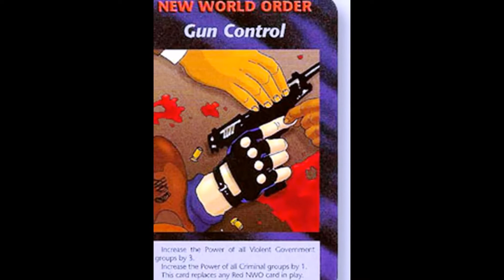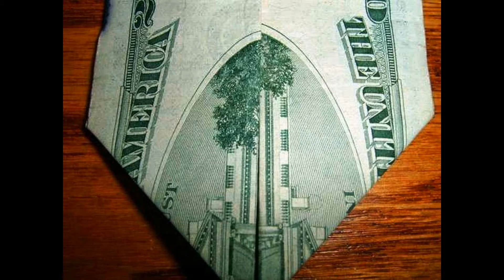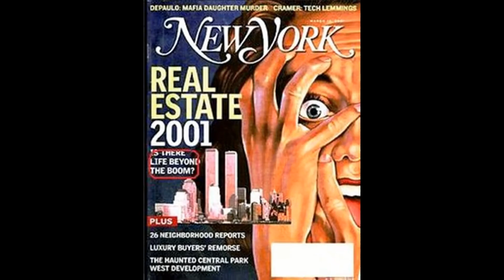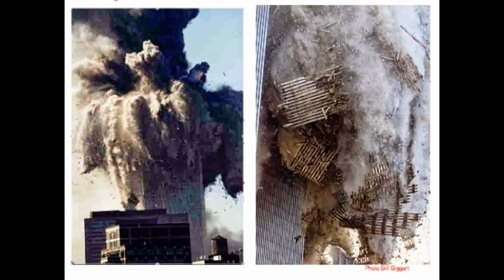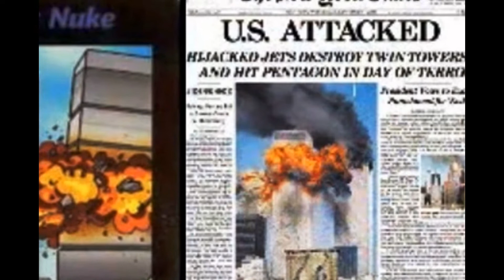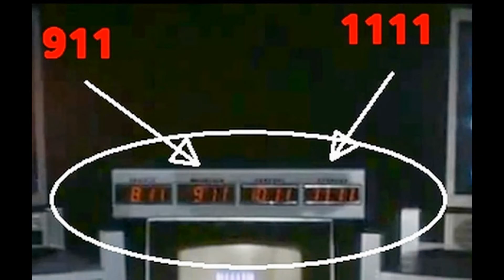911 WAS MORE THAN A INSIDE JOB, IT WAS OCCULTIC AS A MOFO!